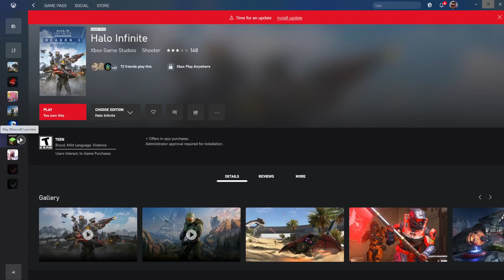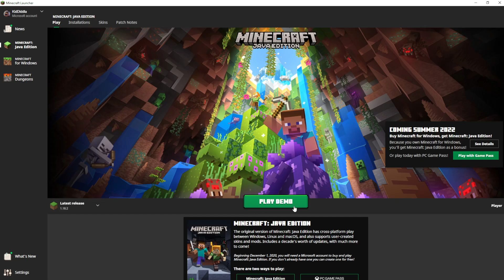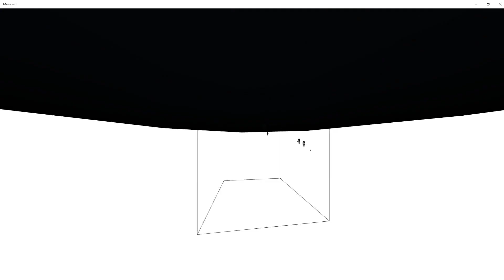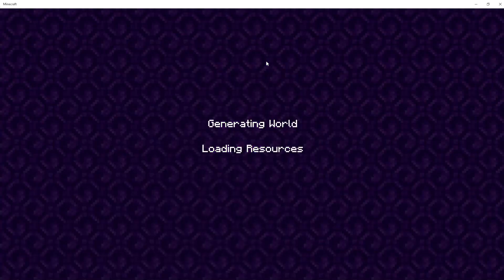MINECRAFT XRB WRLD PLAYTHROUGH PART 6